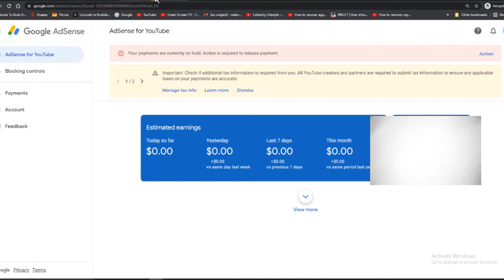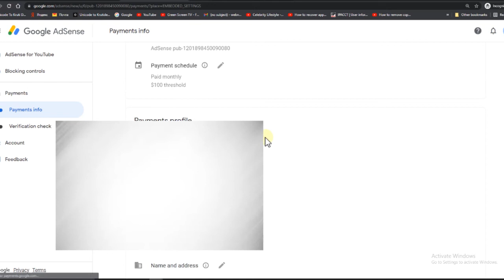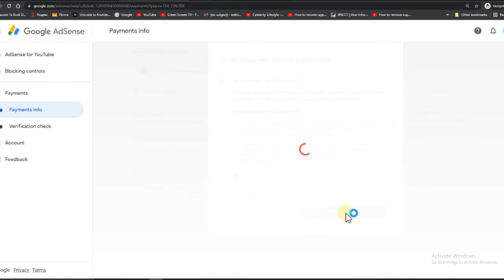Important: Sign-up for paperless tax documents by December 31, 2021 | Paperless Tax Documents Kya H